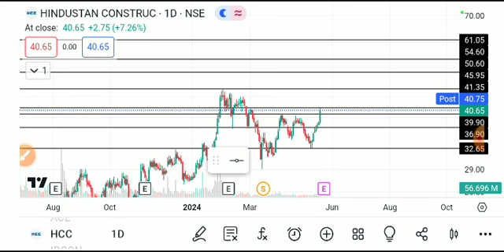HCC SHARE LATEST NEWS TODAY,HCC SHARE ANALYSIS,HCC SHARE TARGET,HCC SHARE TODAY,HCC SHARE NEWS